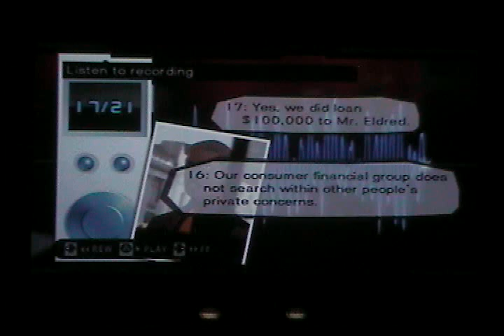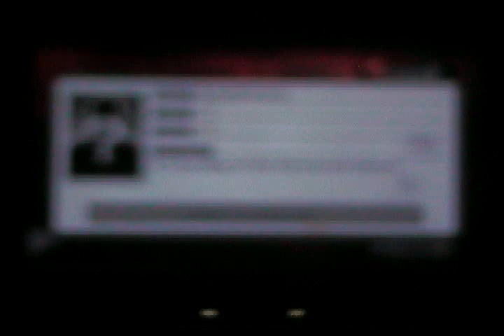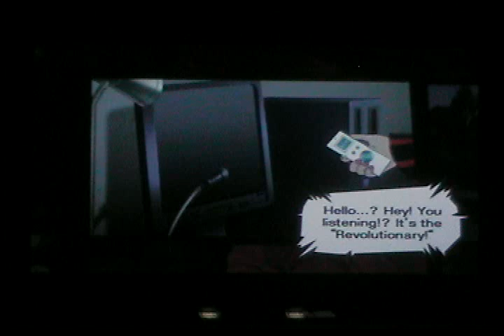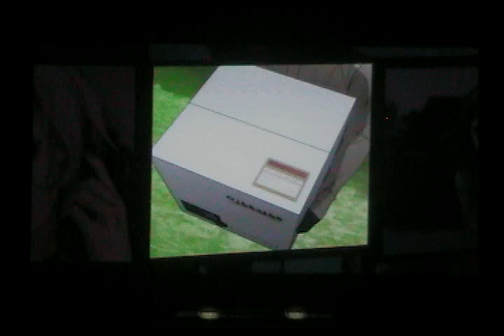Trauma Team [99% BLIND] - part 36 "Sorrow"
Navel appraises one of the fourth victim's belongings as we continue the investigation.  With some new info from the loan shark, we can connect some of the dots and pinpoint the bomber's location and identity!  Looks like he left another message for us, and... oh no.  OH NO!